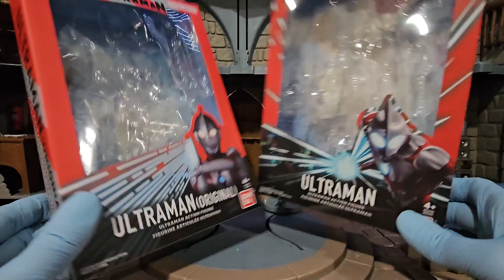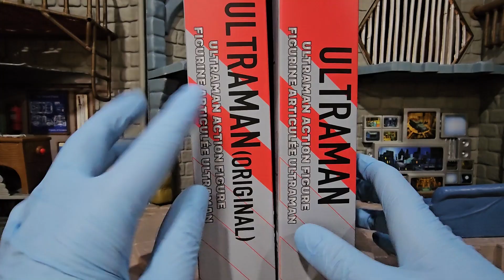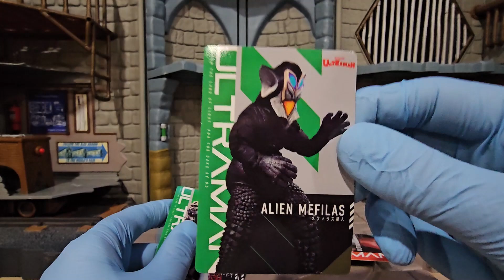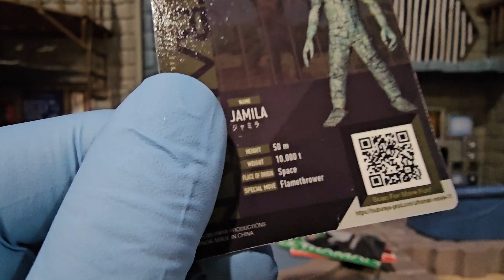Ultra Action Figure, Ultraman (Original), Toy Review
You can't have a Ultraman toy line without Ultraman in it can you? More importantly why wouldn't you want the Ultraman that started it all in your line up.